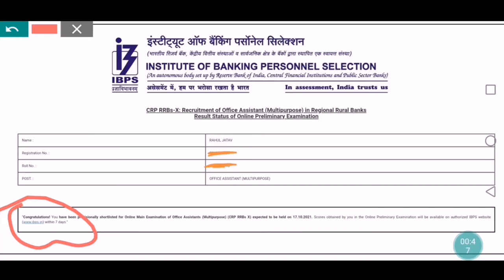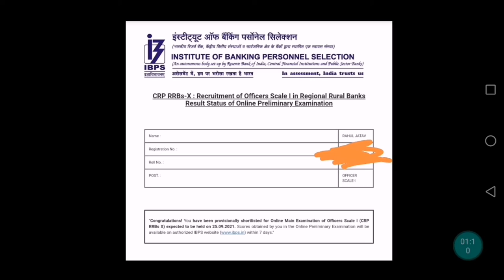My IBPS RRB Clerk Pre Result Status 2021